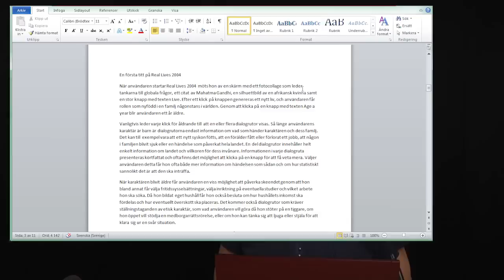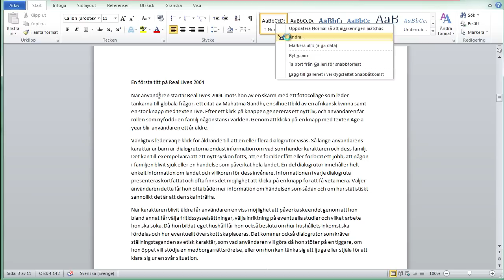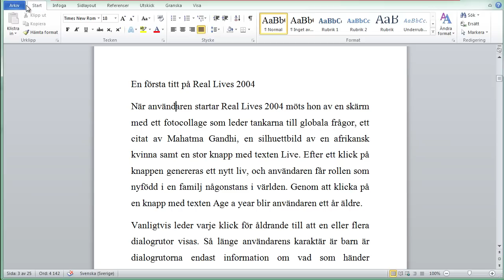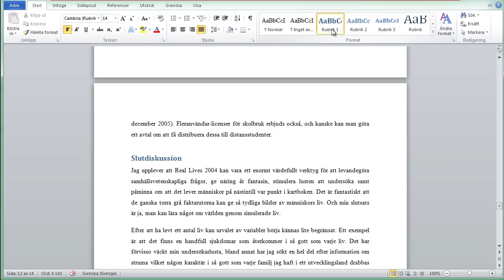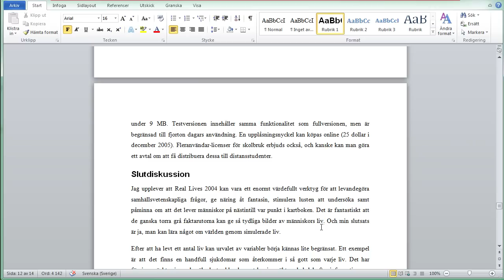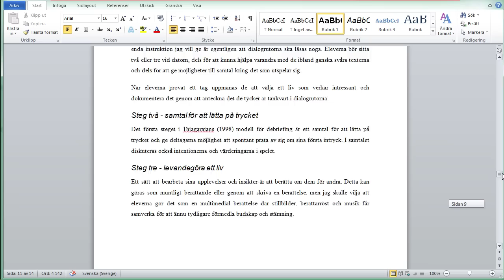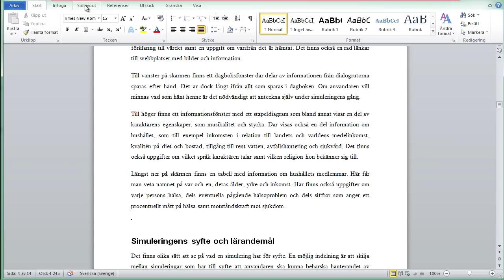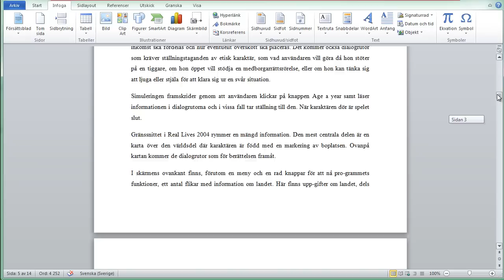Word 2010 - Formatmallar och innehållsförteckning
Genom att använda formatmallar talar du om för Word vilken typ av text du skriver. Den kanske allra största fördelen är att du då enkelt kan låta Word generera en innehållsförteckning åt dig. En annan mycket praktisk finess är att du mycket enkelt kan ändra utseende på all text av samma typ.
Producerad av Åsa Kronkvist, LärandeResursCentrum, Högskolan Kristianstad i juli 2012.